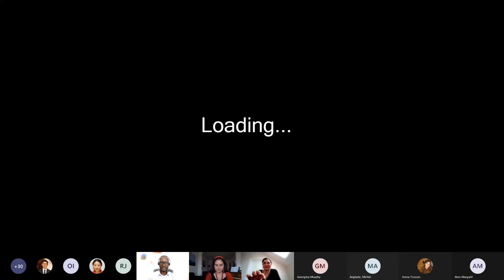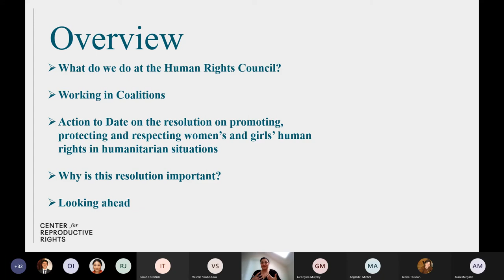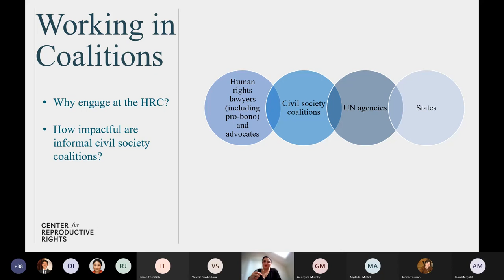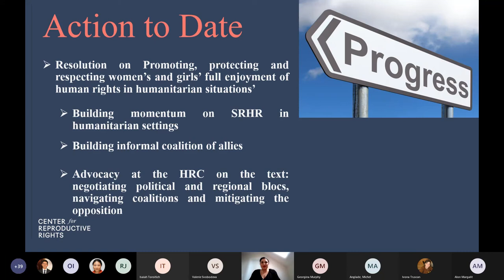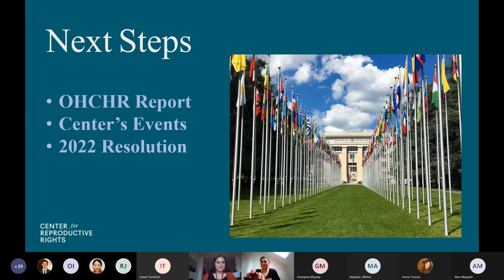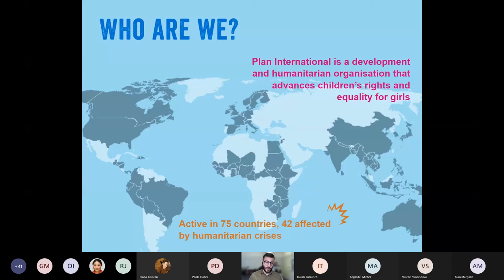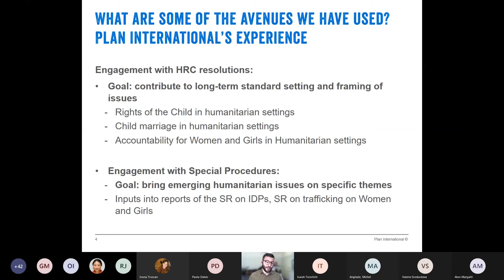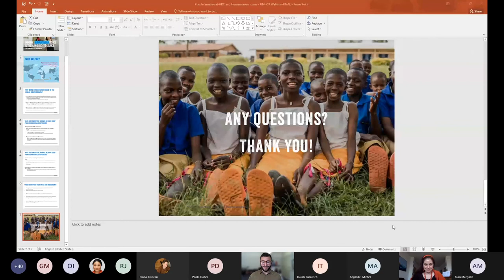Webinar on Strategic Engagement with Human Rights Council Engagement